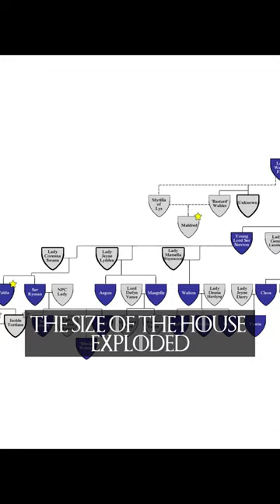House Frey Explained in A Song of Ice and Fire